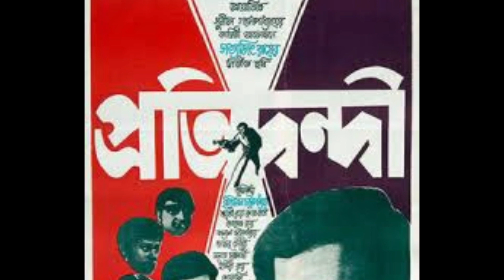বিপ্লব চট্টোপাধ্যায় এখন টলিউডে ব্রাত্য।।Bangla Cinema Actor Biplab Chatterjee Biography।।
বিপ্লব চট্টোপাধ্যায় এখন টলিউডে ব্রাত্য।।Bangla Cinema Actor Biplab Chatterjee Biography।। ABOUT THIS VIDEO:: Biplab Chatterjee is an Indian actor and director of television and films. Biplab was born on 8 July 1946 in Kolkata, British India. Biplab started his film career with Satyajit Ray in his film Pratidwandi. He is popular for his antagonistic character in Bengali films. Apart from his career in films, he has also shown interest in socio-political activities. In 1998, he was a candidate for assembly election from Rashbehari constituency and in 2006 from Alipore constituency.